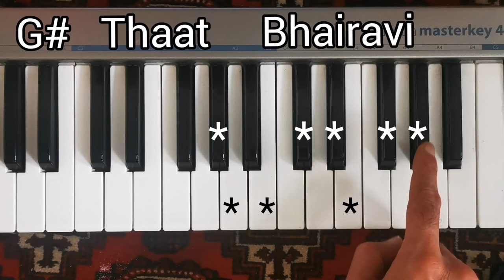थाट भैरवी Thaat Bhairavi | 7 KEYS 7 PATTERNS, Raag | Piano Tutorial MizzanRaaga | آموزش هارمونیوم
थाट भैरवी Thaat Bhairavi | 7 KEYS 7 PATTERNS, Raag | Indian Piano Tutorial MizzanRaaga | آموزش هارمونیوم